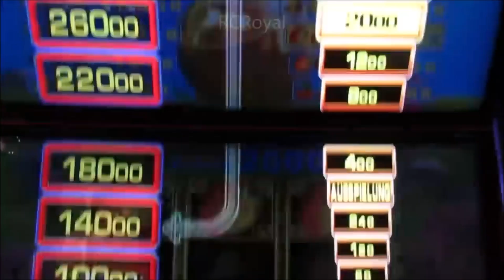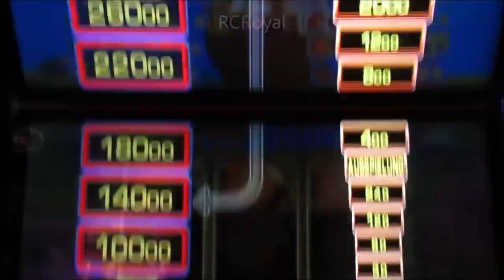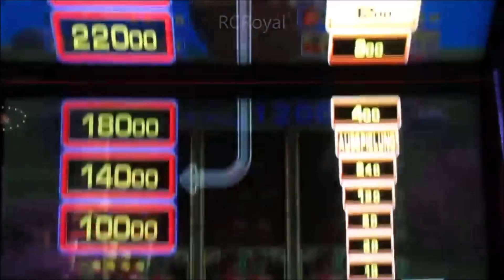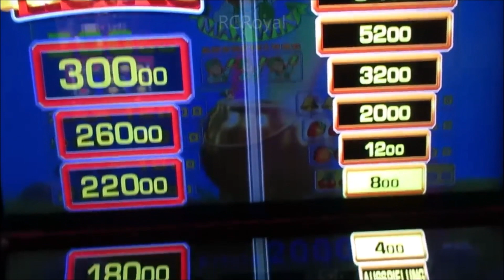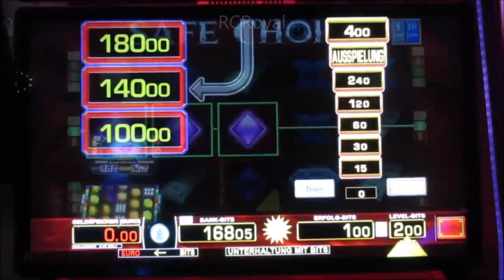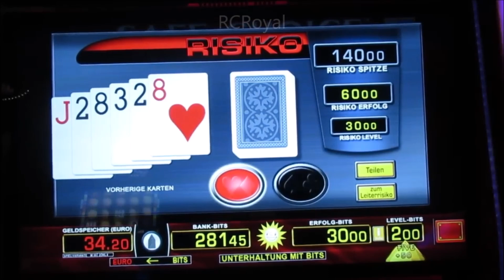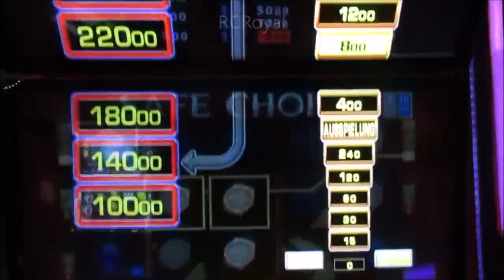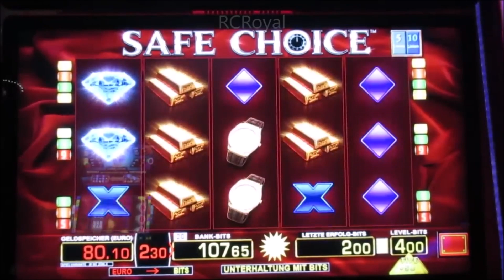Zocken um den Jackpot am Spielautomat! Auf das die Kasse Klingelt! Merkur Magie